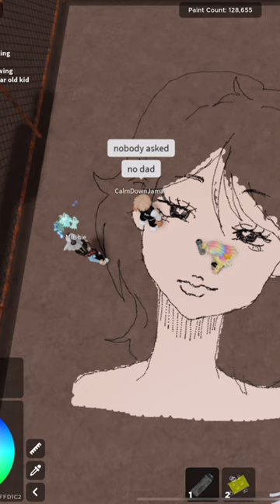Mad 😡 😏roblox drawing this boy is….